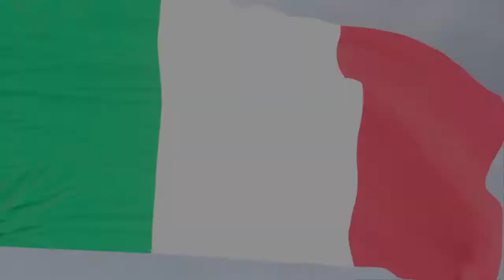F1® 22 My Team Career Mode #04 - Imola GP | Sprint (PS4)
Game film